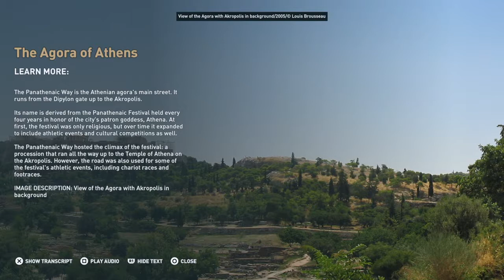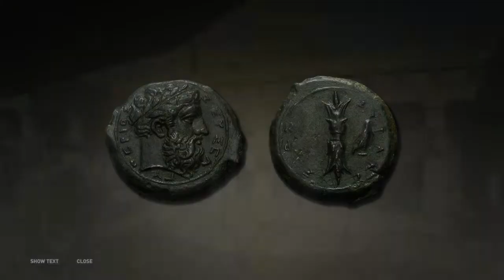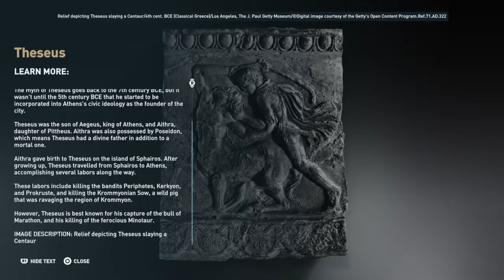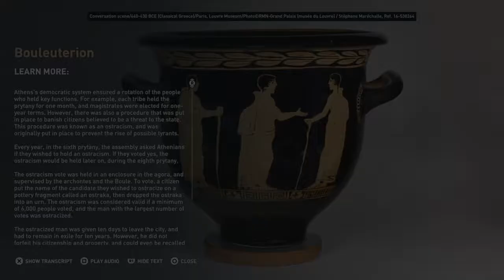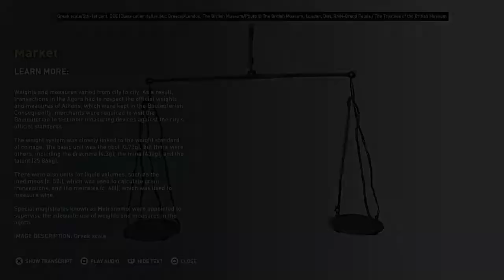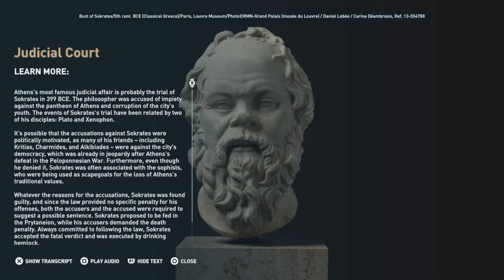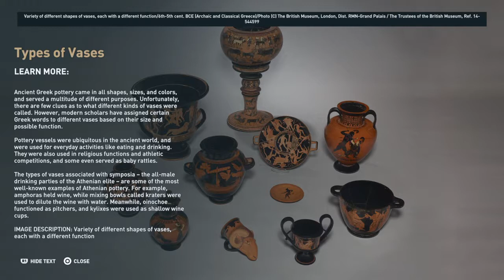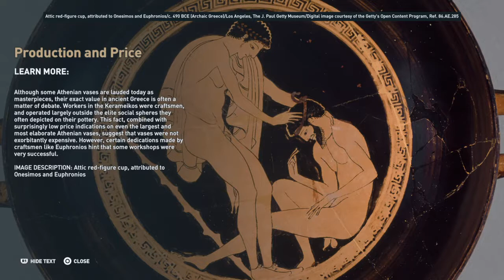Athenian Agora | Assassin‘s Creed Odyssey Discovery Tour